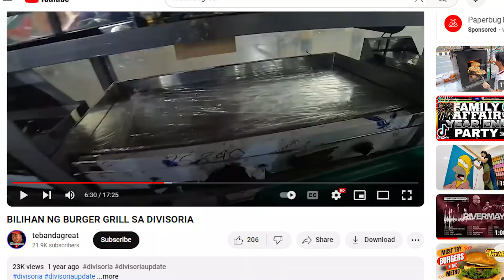BREAKFAST TINAPA OKRA LUTO SA TOP GRILL